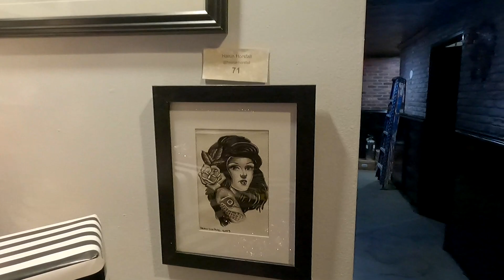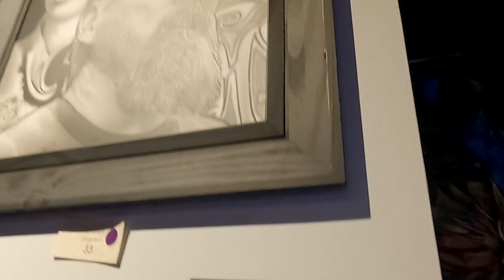2nd Floor Gallery Tattoo Heritage Artshow Feat. Jack Rudy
2nd Floor Gallery Tattoo Heritage Artshow Feat. Jack Rudy. Lowkey I don't know who Jack Rudy is. I went to see @morbid_michie_tattoos and @tonantzin.1901

This show must have around 100 artists participate. All artwork was $200. The ones with a purple dot next to their artwork was SOLD.